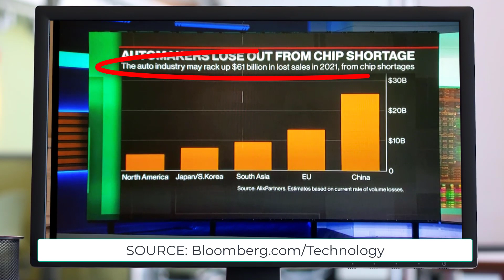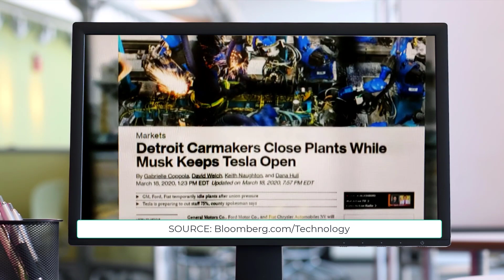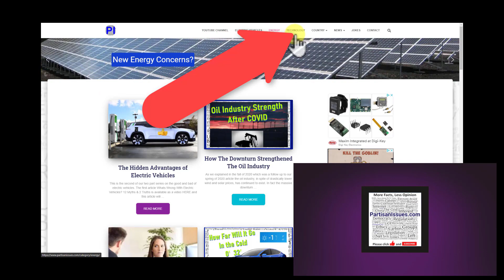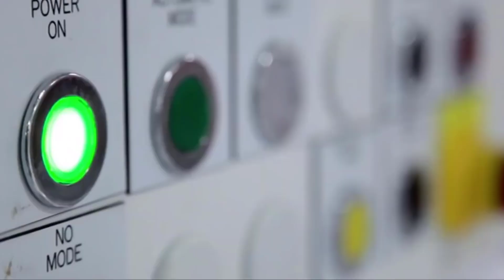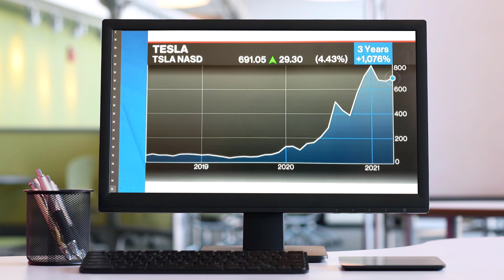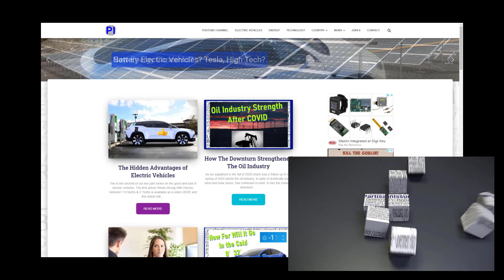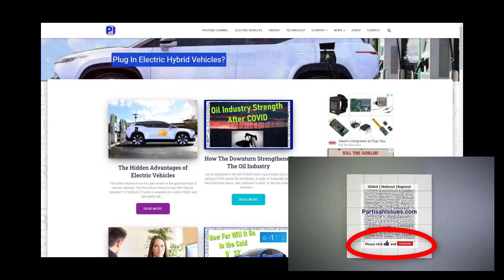How Tesla Avoided the Global Chip Shortage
If you follow the tech or auto industry you know about the massive computer chip shortage.  That chip shortage is costing the auto industry billions of dollars because hundreds of thousands of cars and trucks can not be produced without these key components.  Well, that is true for Ford, Chrysler, GM, Honda and Toyota, it is not true for Tesla.  So how did Tesla avoid the chip shortage.

Introduction 0:00
Global Chip Shortage Explained 0:20
1: Tesla did not decrease orders at the start of the pandemic 1:34
2: Tesla has the best logistics in the business 2:36
3: Tesla vehicles use fewer chips 3:45
4: Telsa uses custom chips 4:06
5: Tesla is a priority customer to the silicon chip industry 4:34
Tesla Stock Predictions 5:33

Dan Ives of Wedbush Securities and Colin Rusch from Oppenheimer are highly featured.